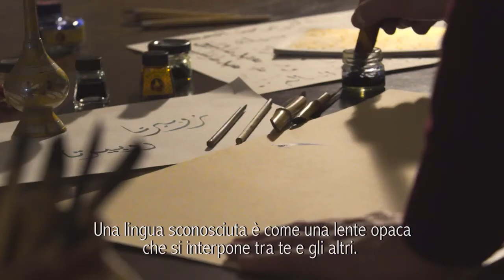Certificazione Lingua Araba - Spot 2016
Il progetto Ilà nasce nel febbraio del 2016 con l’obiettivo di istituire una certificazione in linea con gli standard del QCER per la lingua araba. Dopo una prima fase durante la quale il progetto è stato sviluppato in collaborazione con un istituto linguistico milanese, la positiva accoglienza ci ha convinti a costituirci come ente autonomo e, nel 2019, nasce il Centro Studi Ilà. Il Centro Studi è un’associazione per la certificazione della lingua araba e la promozione delle culture arabe che, oltre a svolgere ricerca legata al progetto specifico, offre una serie di servizi legati alla lingua araba e alle culture arabe.

Regia: Gianmaria Sortino
Fotografia: Martina Pignato
Suono: Daniele Sosio
Musiche originali: Ghazi Makhoul e Takis Kunelis registrate presso Studio Casamedusa
Calligrafia: H.B.
Voce: Alice Sabatini
Cast: Tareq Aljabr, Ilaria Borin, Maria Clara Bosello, Cristina Cappelli, Laura Fedeli, Paola Giannini, Safia Kerfa, Murhaf Mouazin, Laila Monsiff, Walter Monti, Vittoria Venturini.